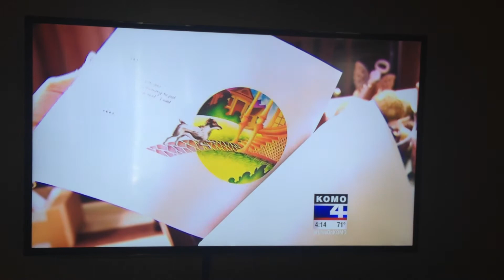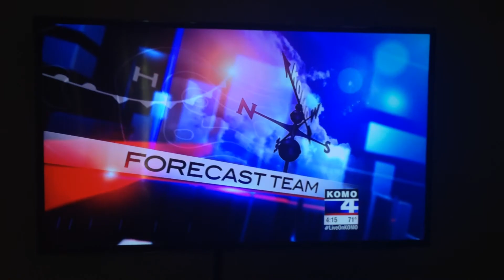Faith the Ugly Dog on ABC News Seattle Affiliate KOMO 4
Faith is featured in a news story on Seattle affiliate KOMO 4 News as she heads to The World's Ugliest Dog Contest on June 20, 2014. Her role in the book "Faith, the Ugly Dog" is discussed as well. Go Faith!